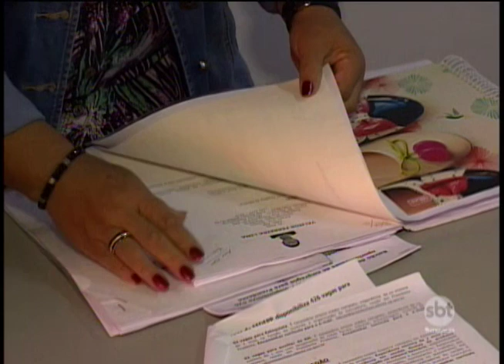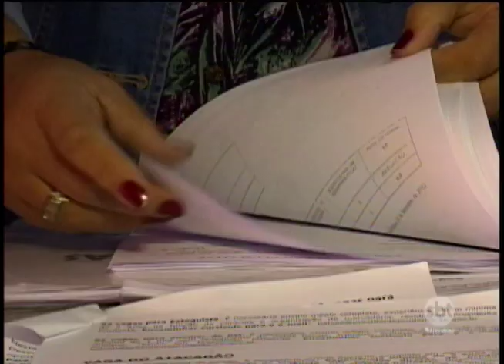Procura da população mais velha por trabalho aumentou